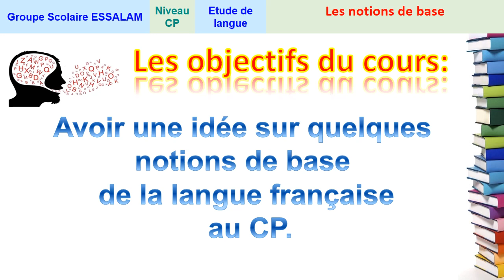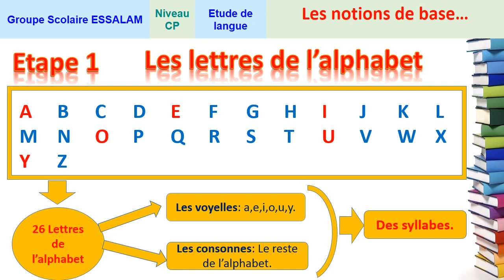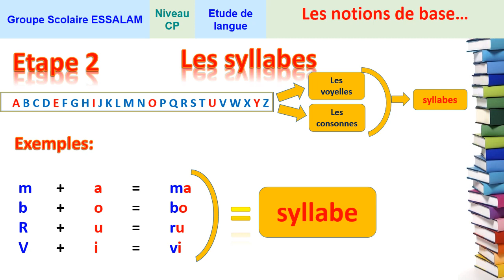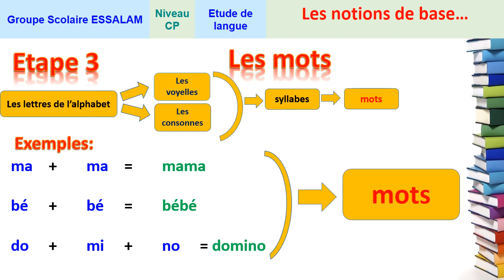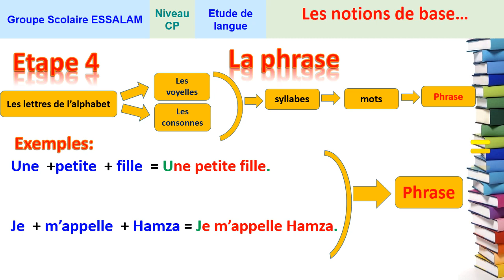Les notions de base en français - Etude de langue - CP